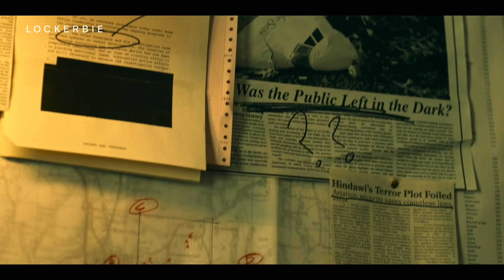LOCKERBIE: A Search For Truth - Official Teaser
È uscito il teaser trailer di "LockerbieASearchForTruth ", dal 2 Gennaio 2025 solo su Peacock .

Trama della serie:
L’attentato ai danni del volo Pan Am 103 e la ricerca di giustizia del dottor Jim Swire e di sua moglie Jane, che nel disastro aereo del 1988 persero la loro amata figlia Flora.